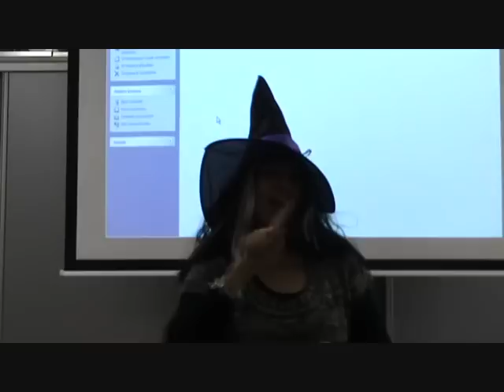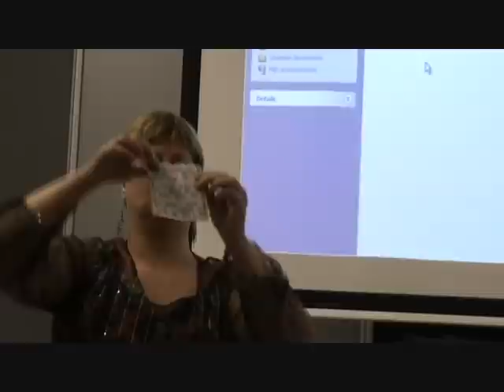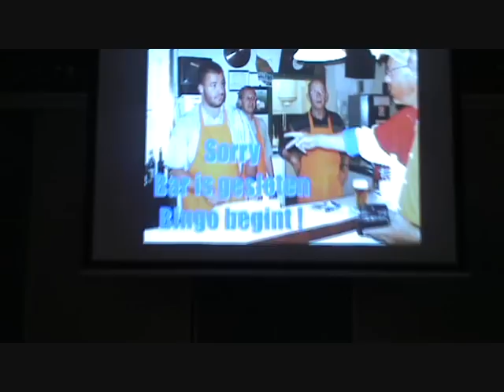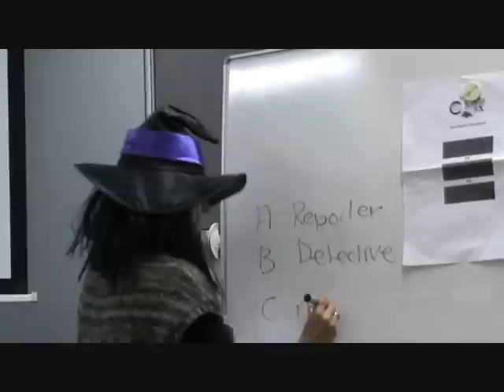Herfstbingo!!!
Elke 3e zaterdag van de maand houden wij een bijeenkomst voor O & R o.a.:
9 x Klaverjassen en rummycubben (incl. paastoernooi, marathon en oudejaarstoernooi)
2x geldbingo

Voor marathon moet je wel van te voren opgeven. De tijd: om 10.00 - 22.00 uur
De bar is om 09.00 uur open.

Toegang: € 2,50 uitgezonderd: toernooien, marathon en geldbingo.

In de maanden juli en augustus zijn er geen bijeenkomsten vanwege de zomervakantie.

De contactpersonen voor Ontspanning & Recreatie is:
A-persoon: Frieda van der Meijden
B-persoon: Anouschka van Dam
Medewerker: Nanda van Dijk
Medewerker: Fred Viejou
Medewerker: Ton Verdel